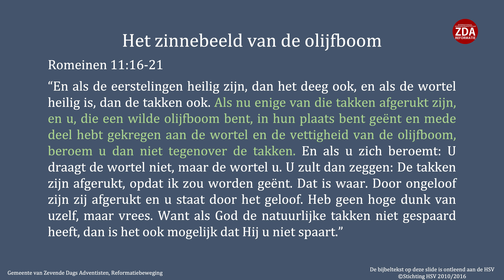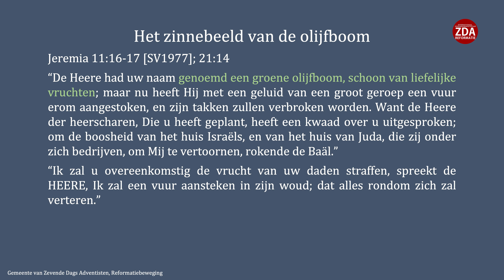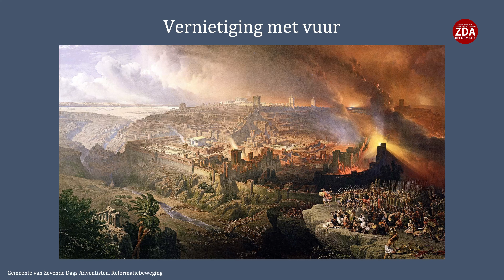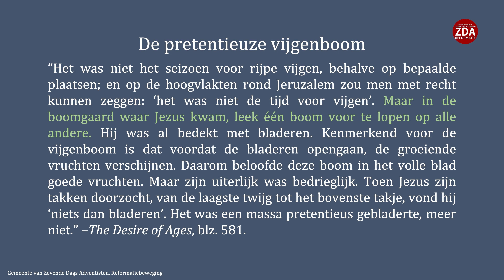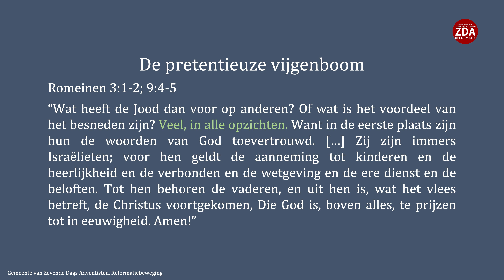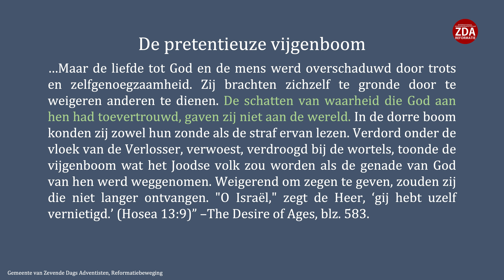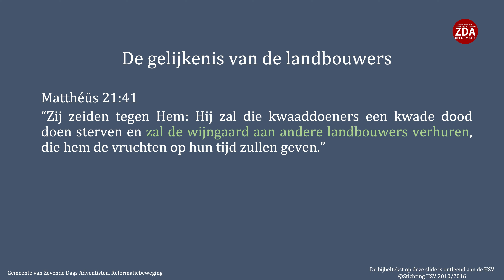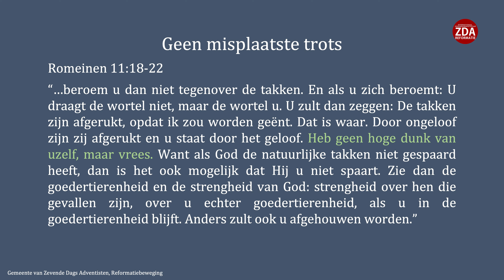Gods volk en het zinnebeeld van de boom - Najaarsconferentie 2022